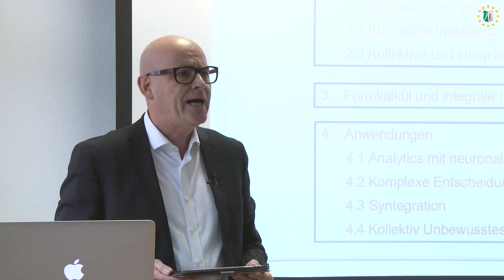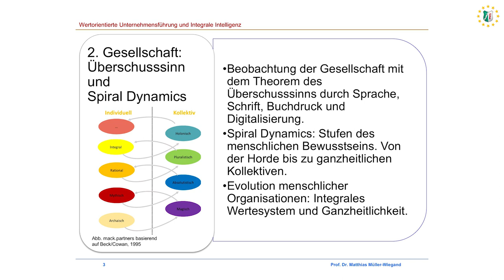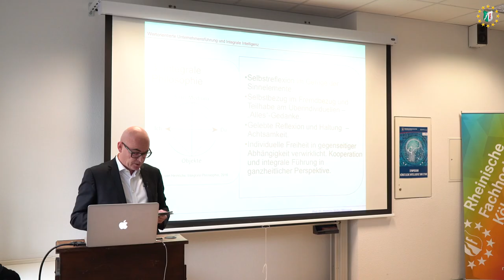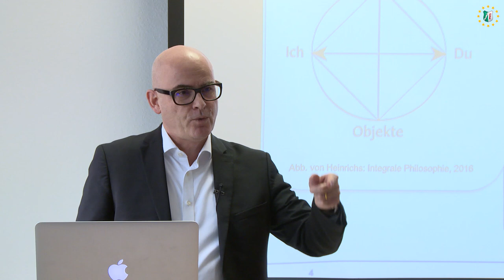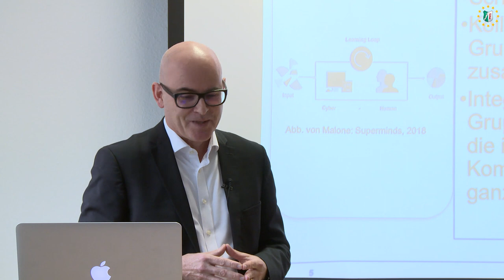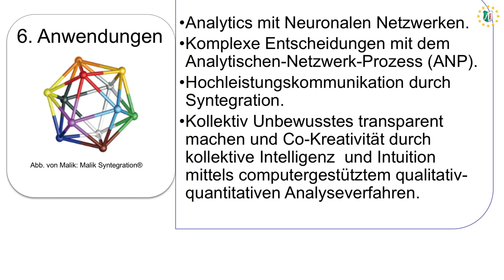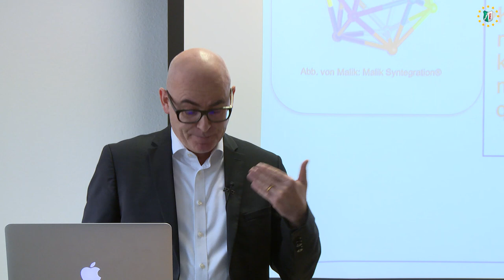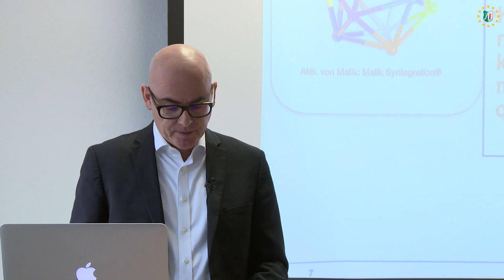RFH Köln: Vortrag Prof. Dr. Matthias Müller-Wiegand "Wertorientierte Unternehmensführung"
Impulsvortrag von Prof. Dr. Matthias Müller-Wiegand im Symposium „Künstliche Intelligenz und Ethik“ zum Thema: „Wertorientierte Unternehmensführung und integrale Intelligenz“.

Wertorientierte Unternehmensführung erfordert eine integrale Führung. Auf der Grundlage von Spiral Dynamics und einer integralen Philosophie wird ein integrales Führungsverständnis mit einem ganzheitlichen Ordnungs- und Handlungsrahmen für eine zukunftsfähige Unternehmensführung empfohlen. Es geht um eine analoge und digitale Transformation im integralen Sinne, also das Zusammenspiel von menschlicher und künstlicher Intelligenz im Sinne einer Integration durch Differenzierung. Exemplarische Anwendungen von Mensch-Maschine Interaktionen zur Entscheidungsfindung zeigen besondere Formen des Potenzials einer integralen Intelligenz.